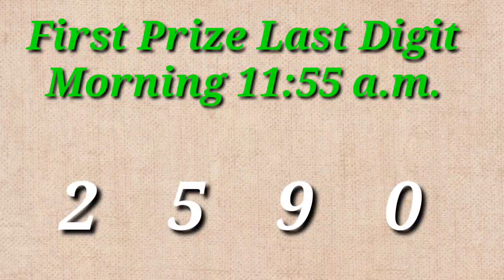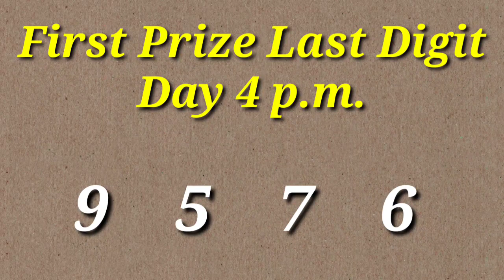1st Prize Last Digit 02.05.2021 Morning/Day/Evening || 1st prize last digit morning/day/night